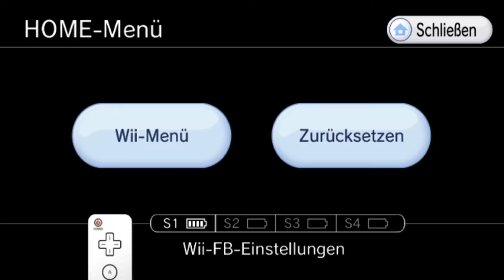Metroid Prime #6 - Die Space Jump Boots - Let´s Play Metriod Prime Trilogie | [HD]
Vor langer Zeit gelangte die Rasse der Chozo in den Besitz hochentwickelter Technologien, doch aufgrund der steigenden Gewalt im Universum zogen sie sich in die Einsamkeit zurück. Sie errichteten ein Kolonie auf dem Planeten Tallon IV. Einige Jahre später stürzt ein Meteorit auf den Planeten und setzt dabei ein seltsames Element namens Phazon frei. Phazon vergiftete alles auf dem Planeten, die Pflanzen und Tiere starben oder mutierten zu unaussprechlichen Geschöpfen. Die Chozo konnten nichts gegen die Vernichtung ausrichten und verschlossen die Einschlagstelle mit einem Tempel. Nun sind auch Piraten auf Tallon IV gestoßen und landen auf dem Planeten, um nach Phazon zu suchen und sich seine Macht zu nutze zu machen. In der Rolle von Samus Aran reist ihr nach Tallon IV, um die machtgierigen Piraten zu stoppen.

Zur Playlist von Metroid Prime?

WEITERE INFORMATIONEN ZU METROID PRIME TRILOGIE

Plattformen: Wii
Genre: Action
Untergenre: Ego-Schooter
Release: 04. September 2009
Publisher: Nintendo
Entwickler: Retro Studios Inc.